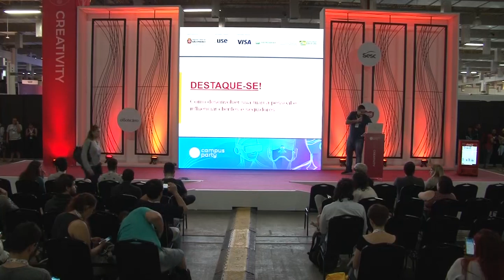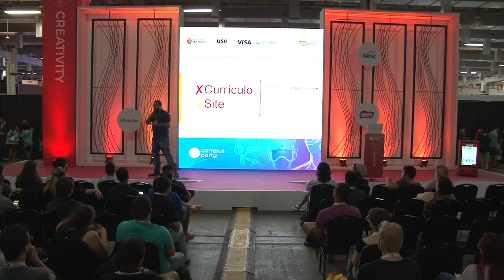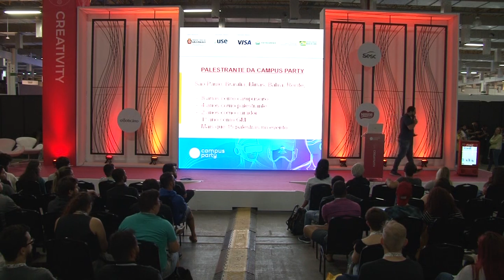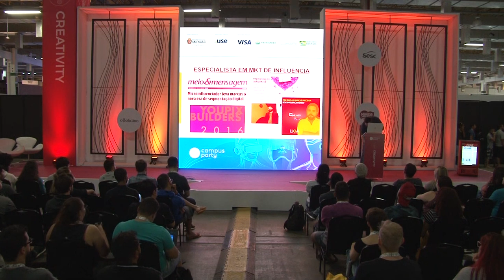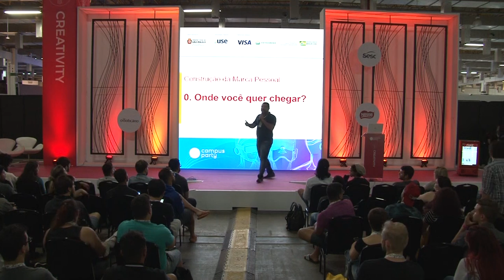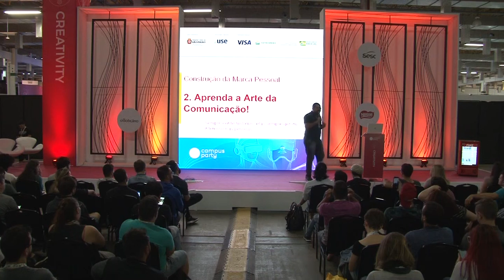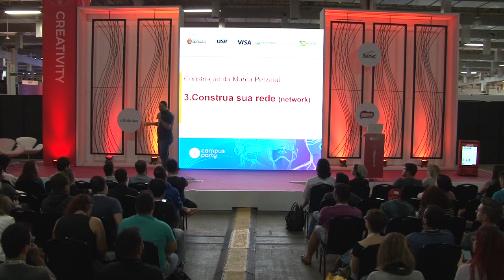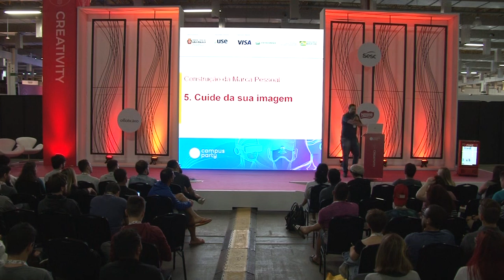CPBR12 - Como desenvolver sua marca pessoal e influenciar clientes e seguidores. - Creativity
Palco: Creativity

Data: 13/02/2019

Título: Destaque-se! Como desenvolver sua marca pessoal e influenciar clientes e seguidores.

Descrição:
 Em nossa era digital quem consegue entregar mais valor: seja através de conteúdo ricos ou simplesmente por seu estilo de vida, tem a preferência quando o assunto é decisão de compra. Nessa palestra vamos mostrar técnicas e hacks para construir sua marca pessoal e impactar as pessoas de forma positiva.

Palestrante: Rafael Arty
Trabalhando com Marketing de Influência há 8 anos é mentor de grandes creators, além de atuar em ações publicitarias ajudando grandes marcas a utilizarem esses influenciadores da forma mais efetiva possível através do Influency.me